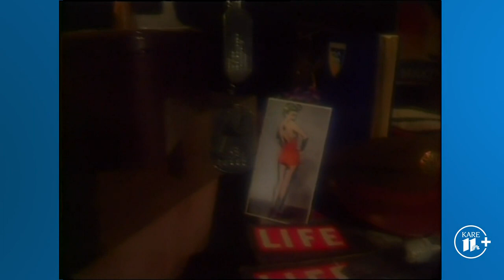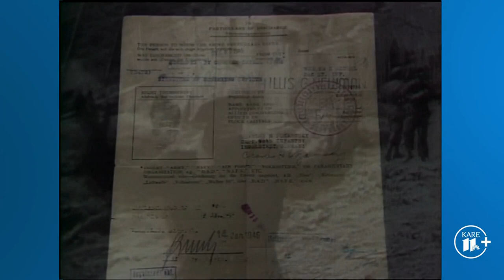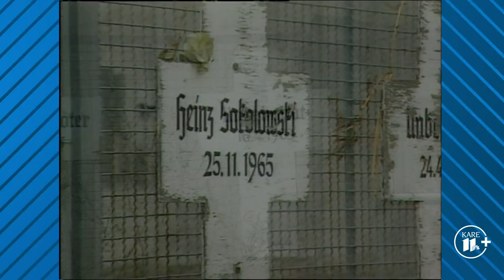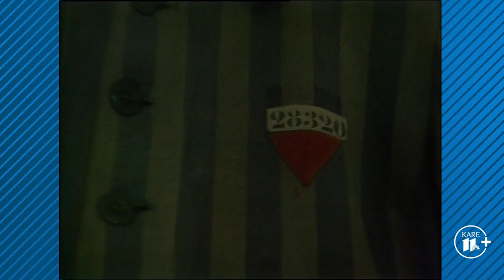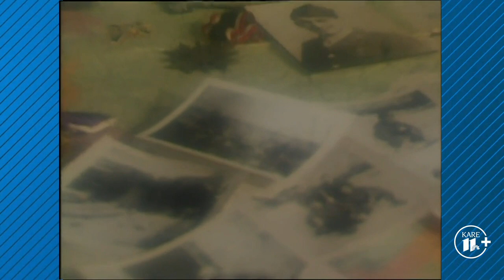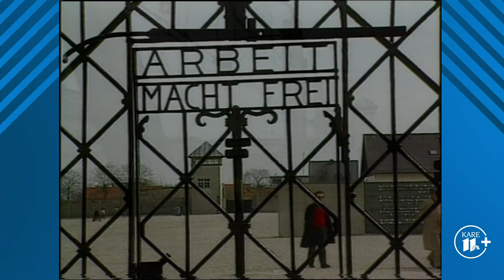From the KARE Archives: D-Day Remembered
In 1984, then-WTCN News 11 anchor Paul Magers traveled to Europe to report on the 40th anniversary of D-Day, the invasion at Normandy, France that led to the end of World War II.